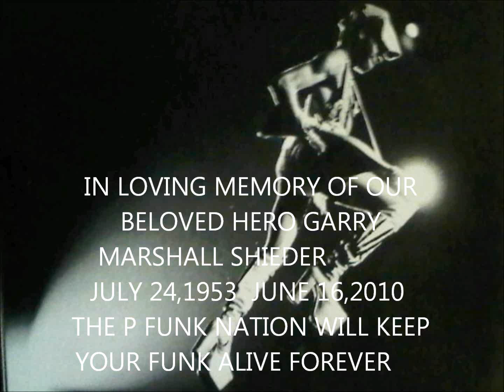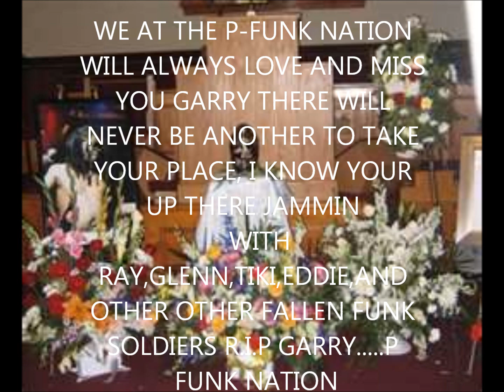CRAZY BOUT YOU-GARRY SHIEDER